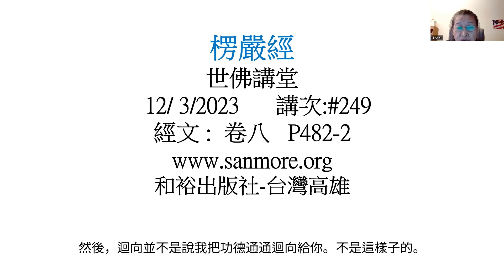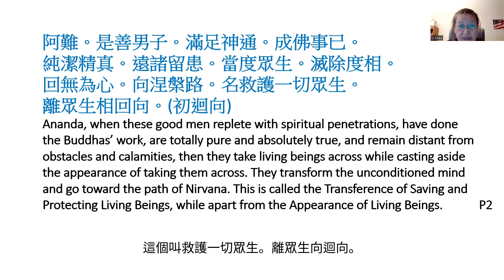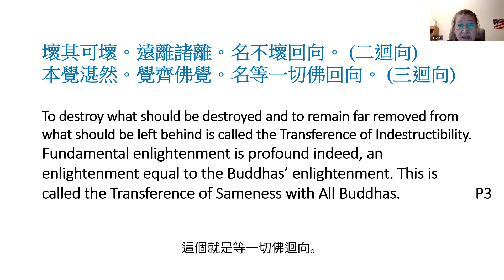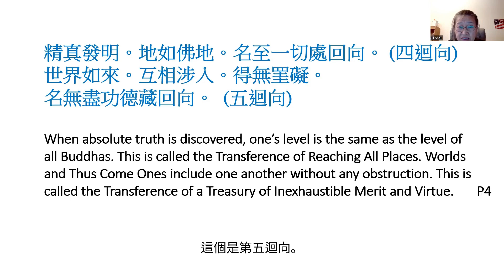楞嚴經 #249 十迴向之一 許麗雲